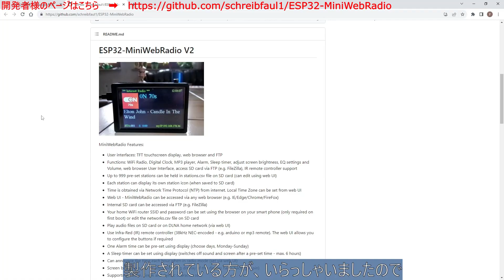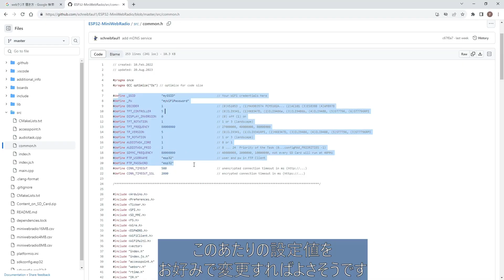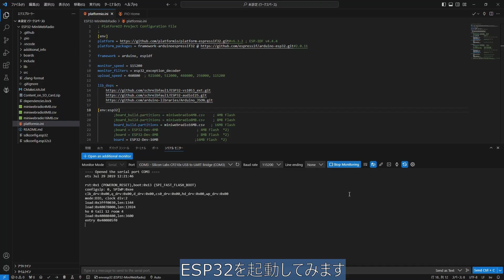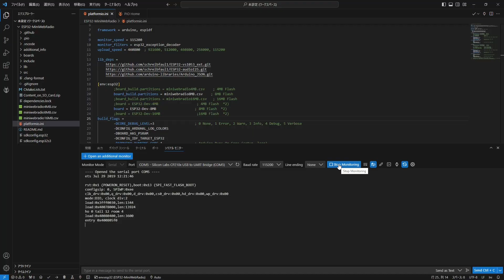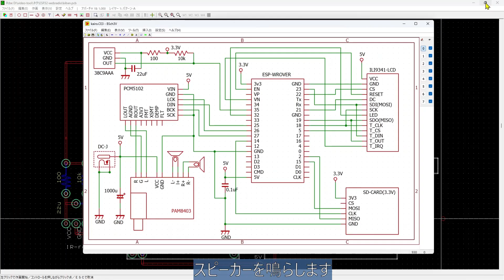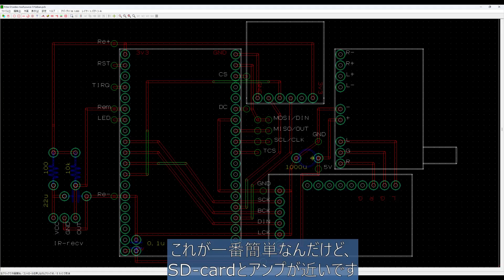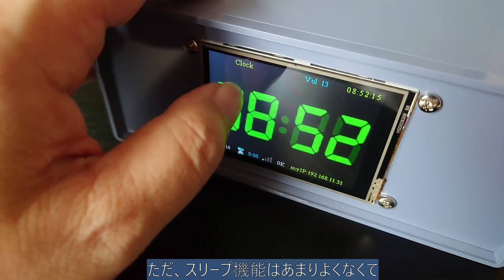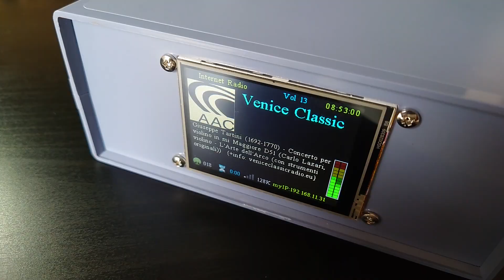インターネットラジオはESP32で十分かもしれない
ラジオ自体が絶滅危惧種となっていますので、ラジオ好きなわたしが生き残るにはインターネッツにつなぐしかありません。
NHK-R1は今でもストリーミング放送をしていますので、ESP32を使ってラジオ深夜便を聞こうと思います。

セットアップ方法は詳しい説明があるので簡単です。

[使った部品]
ESP32-DevkitC-VE(ESP32-WROVER-E)
PCM5102A
ILI9341
PAM8401